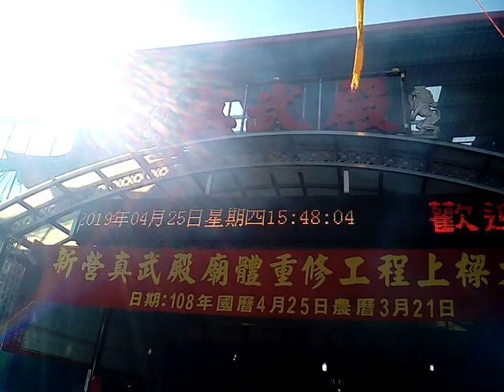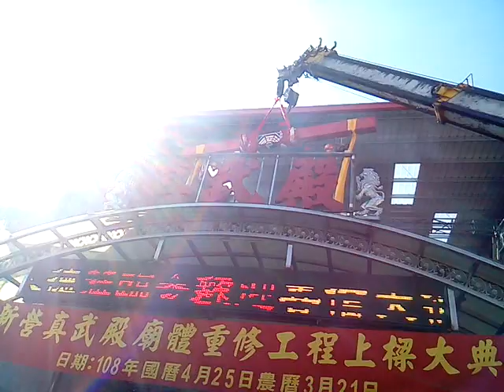VID 20190425 153854新營真武殿上帝廟重修工程上樑大典